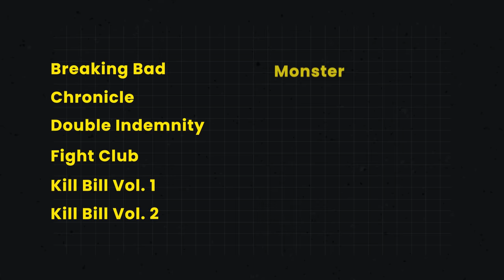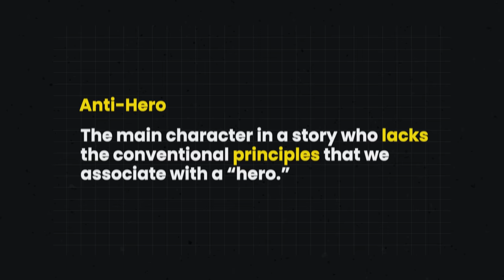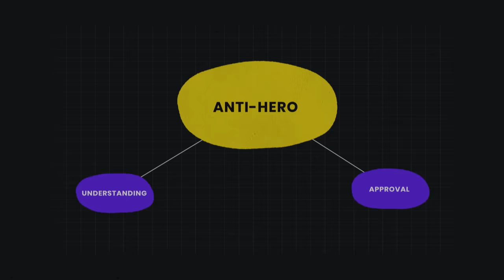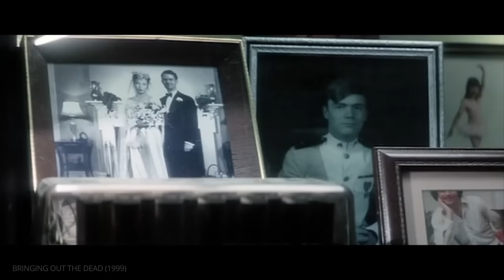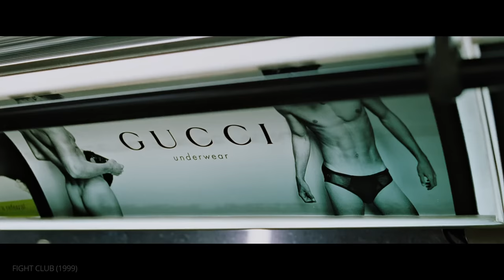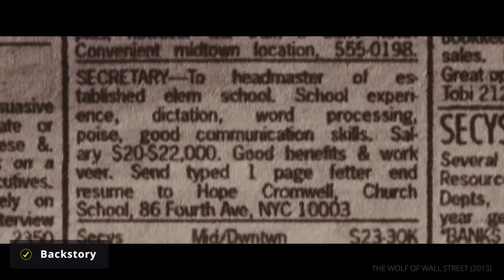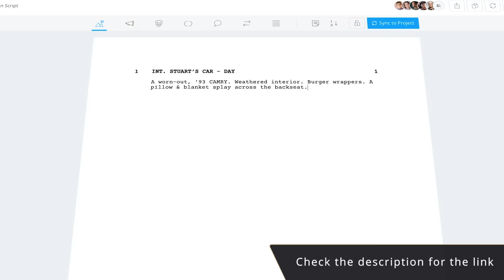What is an Antihero — And Why Are They So Compelling?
What is an Antihero Character Type — exploring morally ambiguous characters, their appeal, and the tightrope we walk when writing antiheroes.

Chapters:
00:00 - Introduction to Anti-Heroes
00:56 - Anti-Hero Defined
02:48 - Chapter 1: The Anti-Hero Spectrum
06:21 - Chapter 2: How To Write An Anti-Hero
14:38 - Chapter 3: The Wolf of Wall Street Deep Dive
18:01 - Takeaways

WHAT MAKES AN ANTIHERO

Traditionally, heroes are good, and villains are bad. But somewhere in the middle lay antiheroes — morally ambiguous characters that have only grown in popularity. But what makes an antihero so compelling? In this video, we will explain the murky antihero definition, explore some of the most iconic examples of antiheroes, and provide considerations for anyone interested in writing antiheroes.

WHAT IS AN ANTIHERO

Most people agree that an antihero is the main character in a story who simply lacks the qualities of a traditional hero. But, beyond that, the antihero definition is not set in stone. The boundaries that qualify this character type are subjective because they are based on our own sense of morality.

In fact, we consider the antihero definition to be more of a spectrum, and where each character lands on that spectrum is a combination of our understanding (or sympathy) for them and how much we approve of their actions. The bad things an antihero does might seem justifiable for one person and inexcusable for another. The further toward “disapproval” a character goes, the closer they get to being labeled a “villain protagonist,” another category built on subjectivity.

WRITING ANTIHEROES

It should go without saying that writing antiheroes can be tricky. Unlike the well-established boundaries for what makes a hero and what makes a villain, writing antiheroes is a bit like walking a tightrope. Making them too sympathetic reduces their complexity, but making them not sympathetic enough might alienate the audience from engaging with them.

But there are considerations to keep in mind when writing antiheroes. The first is to give them a backstory or present actions that explain how this character has become who they are. The audience needs to understand or relate to these characters on some level. Another related technique that will help engage the audience with the character is using voiceover. Hearing the thoughts and feelings of the character is a common way to build rapport.

Furthermore, it helps to give the character an internal conflict. This allows room to change or grow, but it also reminds us of our own moral quandaries. On the flip side, charisma is a great way to counteract any nastiness of the antihero. Likewise, the piece's tone is also a way to soften the harshness of these characters and their actions. And finally, if the character’s actions and behaviors are tied to the overall theme, it helps the audience understand their purpose.

The complexity and ambiguity of the antihero are perhaps what makes them such compelling characters. Hopefully, with these examples and techniques, you can navigate these morally ambiguous characters just as effectively.

“Confusion (Pump Panel Remix)” by New Order
“A New Morning” by Portal
“Dojo Tradition by In This World
“Revenge of the Sith” by John Williams
“Quantum ii“ by Makeup and Vanity Set
“Whistle Stop” by Roger Miller
“Kyrie” by Bruno Coulais
“Courtroom” by BT
“Breaking Bad Main Theme” by Dave Porter
“Kits” by John Murphy
“Tonight The Comedian Died” by Tyler Bates
“Everlasting” by Lustmord
“Taxi Driver (Main Title)” by Bernard Harrmann
“Tech Talk” by Audionautix
“Fairytale” by Harry Greyson-Williams, John Powell
“Trainspotting” by Primal Scream
“Flower of Carnage” by Meiko Kaji
“The King” Robin Carolan & Sebastian Gainsoboroh
“Woke Up This Morning” by Alabama 3
“Kong On Broadway” by James Newton Howard
“Corporate World” by The Dust Brothers
“What Is Fight Club?” by The Dust Brothers
“Surrey With The Fringe On The Top” by Ahmad Jamal Trio
“Meth Lab Zoso Sticker” by 7Horse
“Cast Your Fate To The World” by Allen Toussaint
“Imagination” by Falls
“Last But Not Least” by Chelsea McGoug
“Raindrops Keep Falling On My Head” by BJ Thomas